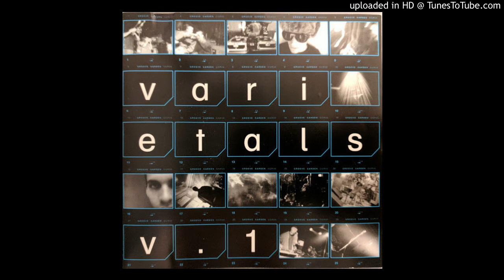Slug, Eyedea, Sole, Anomaly - Savior?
Groove Garden Records - Varietals V.1 (2000)